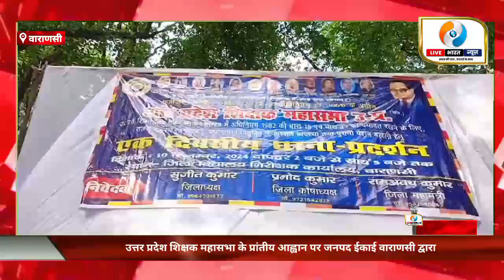यूपी शिक्षक महासभा ने 25 सूत्रीय मांगों को लेकर शिक्षा सेवा चयन बोर्ड को सौंपा ज्ञापन।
उत्तर प्रदेश शिक्षक महासभा के प्रांतीय आह्वान पर जनपद ईकाई वाराणसी द्वारा आज जिला विद्यालय निरीक्षक कार्यालय वाराणसी पर धरना प्रदर्शन करते हुए शिक्षकों की समस्याओं के निस्तारण हेतु एवं माननीय राज्यपाल मुख्यमंत्री शिक्षा मंत्री महानिदेशक मुख्य सचिव शिक्षा निदेशक एवं अध्यक्ष उत्तर प्रदेश शिक्षा सेवा चयन बोर्ड को सम्बोधित 25 सूत्रीय मांगपत्र जिला विद्यालय निरीक्षक वाराणसी के माध्यम से दिया गया।